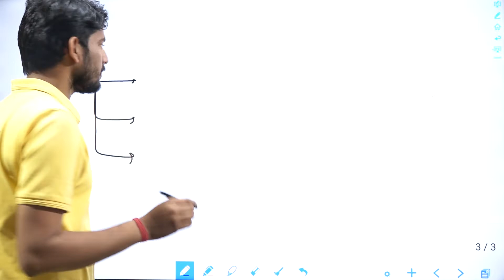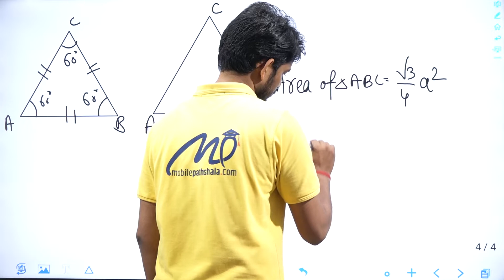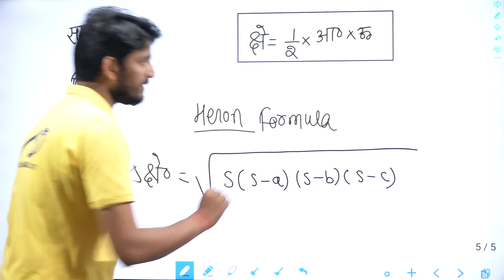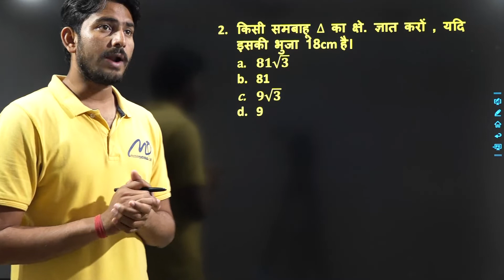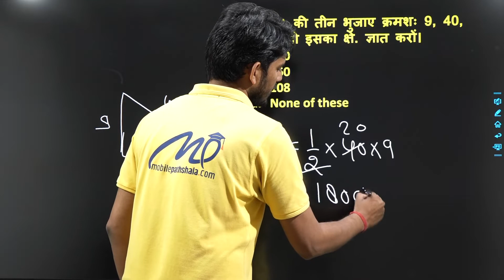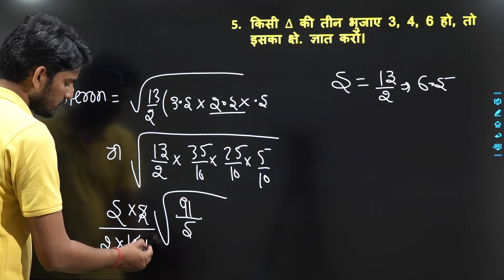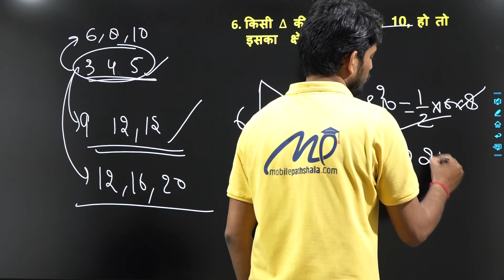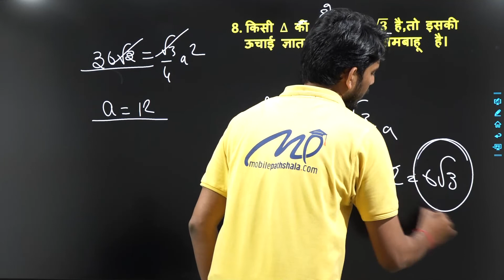UP LEKHPAL || UPP CONSTABLE || TRIANGLE || MATH CLASSES | BY MANISH SIR | MOBILE PATHSHALA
UP LEKHPAL || UPP CONSTABL || TRIANGLE || MATH CLASSES | BY MANISH SIR |  MOBILE PATHSHALA